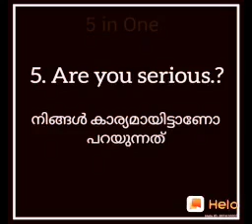Spoken English class. 2